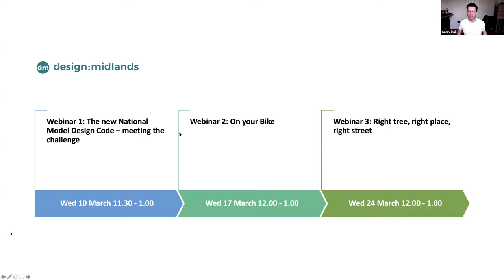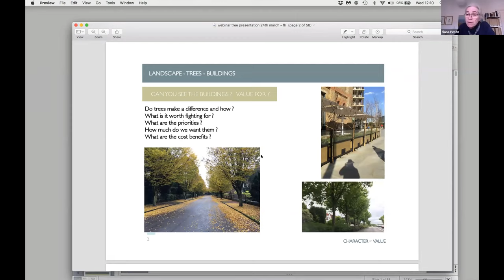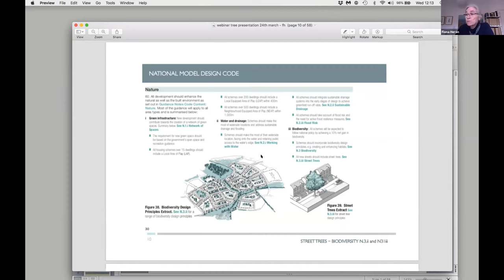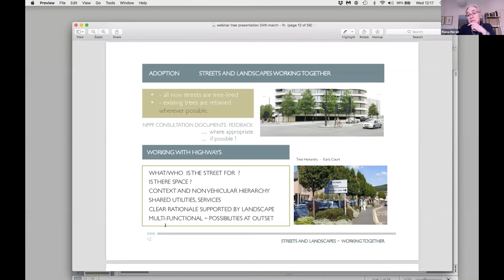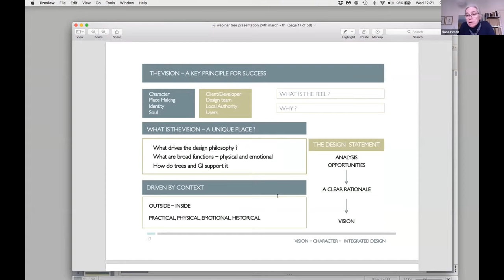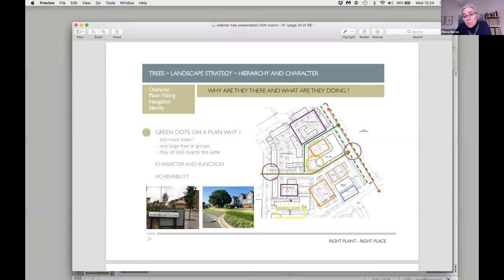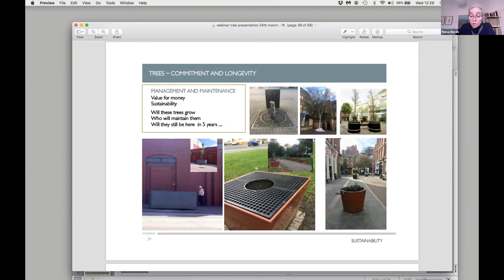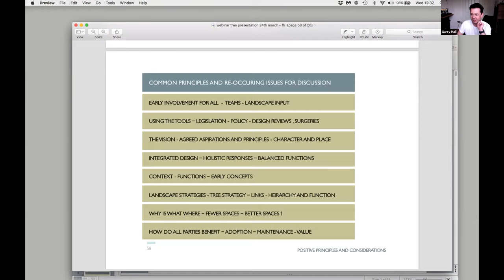Right trees, right place, right street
The third 2021 Webinar reflecting on NPPF changes - this time on trees